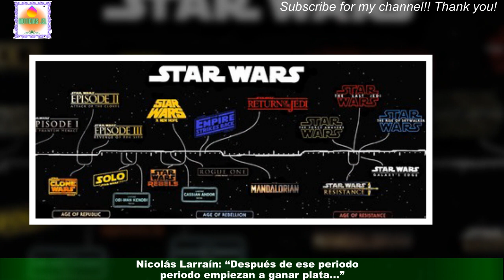«Mi primer sueldo del ‘Epidemia’ (personaje que interpretó en Cachureos) fueron 20 pesos… Marcelo e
«Mi primer sueldo del ‘Epidemia’ (personaje que interpretó en Cachureos) fueron 20  pesos… Marcelo era complicado como jefe», afirma el comediante Beto Espinoza Glamorama
«Mi primer sueldo de ‘Epidemia’ fueron 20 mil pesos», afirma Beto Espinoza, quien dio vida e interpretó por años al personaje en el clásico programa juvenil Cachureos. El comediante y productor contó en Not News, espacio del canal cable Vía X conducido por Nicolás Larraín,la historia de su inicio con «Epidemia» y su término en el rol: